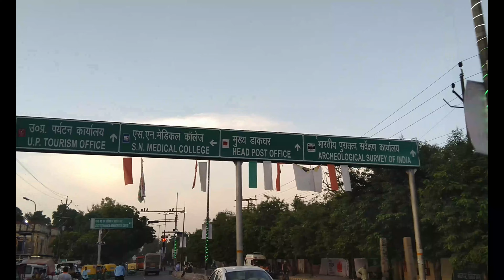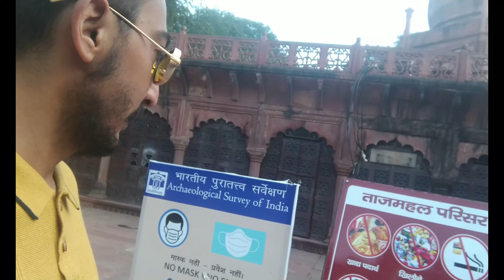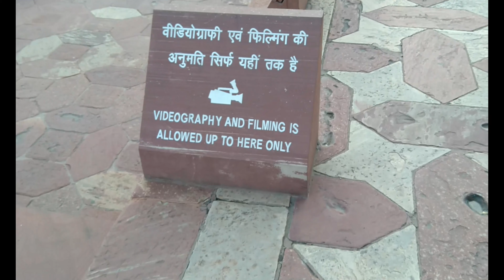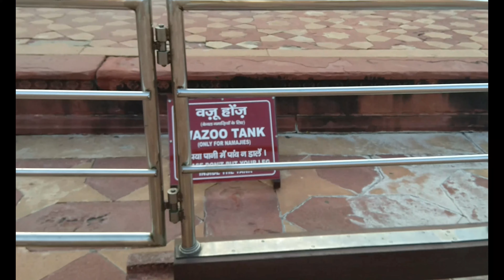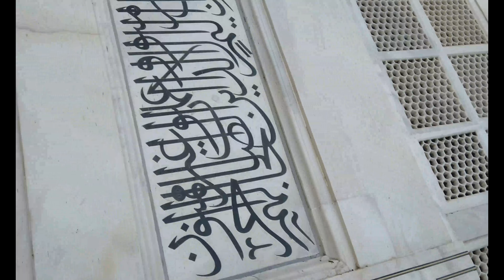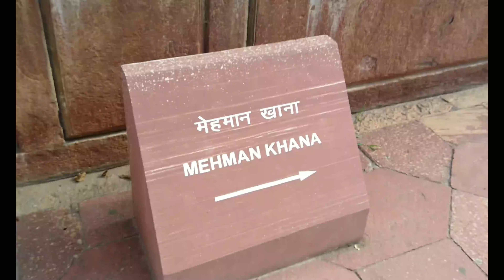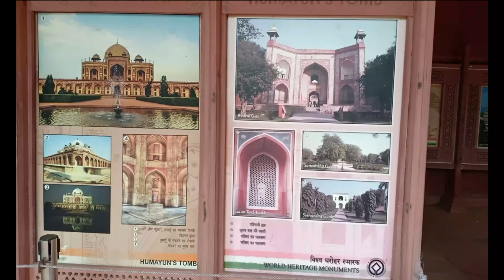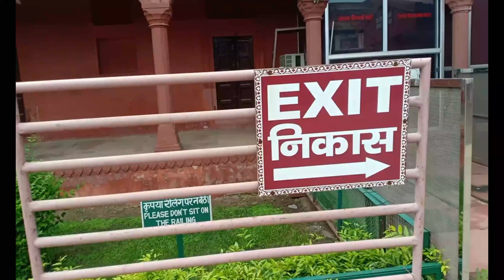The Taj Mahal Story/Happy vlogs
The Taj Mahal Story
The Taj Mahal, a spectacle in white marble, unparalleled in grandeur that depicts the sheer opulence of an era. The awesome structure, the monument of love that Mughal Emperor Shah Jahan gave to the world, stands as a testimony of his intense love for his wife Mumtaz Mahal.

It is a romance celebrated in marble and glorified with precious and semi-precious stones and that’s the way to appreciate it!

Uttar Pradesh, the Land of The Taj is rich in its cultural heritage and has always been a prominent arena of politics since the ancient times. Agra, the City of The Taj and once the capital of the Mughal Empire during the 16th through the early 18th centuries, enjoys a close proximity to the National Capital City of New Delhi.

Tourists from all over the world visit Agra to make a pilgrimage to Taj Mahal, India’s most famous architectural wonder, in a land where magnificent temples and edifices abound to remind visitors about the rich civilization of a country that is slowly but surely lifting itself into an industrialized society as well.

Taj Mahal means "Crown Palace" and is in fact the most well preserved and architecturally beautiful tomb in the world. The English poet, Sir Edwin Arnold has described The Taj as "Not a piece of architecture, as other buildings are, but the proud passions of an emperor’s love wrought in living stones."

Taj Mahal stands on the bank of River Yamuna, which otherwise serves as a wide most defending the Great Red Fort of Agra, the center of the Mughal emperors until they moved their capital to Delhi in 1637. It was built by the fifth Mughal emperor, Shah Jahan in 1631 in memory of his third but the most favourite wife, in fact a soul-mate Mumtaz Mahal, a Muslim Persian princess. She died while accompanying her husband in Burhanpur in a campaign to crush a rebellion after giving birth to their 13th child. The death so crushed the emperor that all his hair and beard were said to have grown snow white in a few months.

When Mumtaz Mahal was still alive, she extracted four promises from the emperor: first, that he build the Taj; second, that he should marry again; third, that he be kind to their children; and fourth, that he visit the tomb on her death anniversary. However, due to ill health and being under house arrest by his own son and successor to the throne, Aurangzeb, barred him from continue to keep the last promise.

The Taj rises on a high red sandstone base topped by a huge white marble terrace on which rests the famous dome flanked by four tapering minarets. Within the dome lies the jewel-inlaid cenotaph of the queen. So exquisite is the workmanship that the Taj has been described as "having been designed by giants and finished by jewellers". The only asymmetrical object in the Taj is the casket of the emperor which was built beside the queen’s as an afterthought.
Legend has it that during his eight years long ailment and imprisonment, Shah Jahan used to intensly view The Taj lying on the bed through a diamond fixed in the wall in front at a particular angle. WOW!!!
As a tribute to a woman of exotic beauty and as a monument of a love story, which is keeping us engrossed even when we are reading through these pages here, truely an ever-lasting romance of a love not ended as yet, the Taj reveals its subtleties to its beholder!
The rectangular base of Taj is in itself symbolic of the different sides from which to view a beautiful woman. The main gate is like a veil to a woman’s face which should be lifted delicately, gently and without haste on the wedding night. In Indian tradition the veil is lifted gently to reveal the beauty of the bride. As one stands inside the main gate of Taj, his eyes are directed to an arch which frames the Taj.
The dome is made of white marble, but the tomb is set against the plain across the river and it is this background that works its magic of colours that, through their reflection, change the view of the Taj. The colours change at different hours of the day and during different seasons.
The Taj sparkles like a jewel in moonlight when the semi-precious stones inlaid into the white marble on the main mausoleum catch and reflect back its glow with a better gleam. The Taj is pinkish in the morning, milky white in the evening and golden when the moon shines. These changes, they say, depict the different moods of a beauty of any kind.
Different people have different views of the Taj but it would be enough to say that the Taj has a life of its own that leaps out of marble. A masterpiece of the art and science of architecture, a representative of an era called The Mughal Period surpassing any authority to add or de-add anything in any sense in or out of the Taj!
The Taj Mahal stands tall with grace is not just a parable epitome of emotional & eternal love between a man and a woman but for other reasons